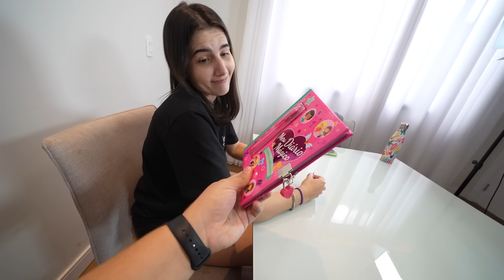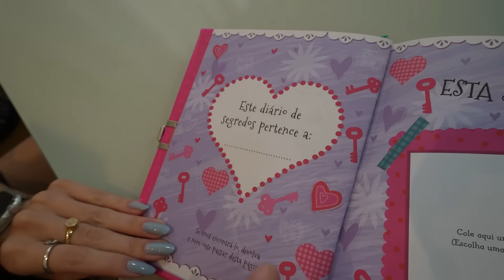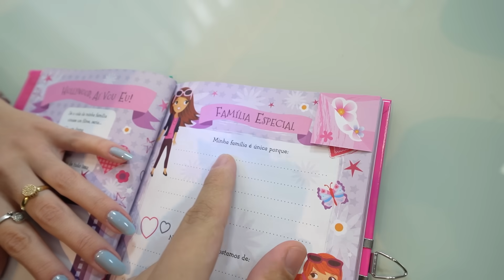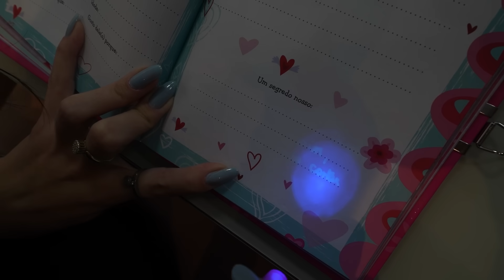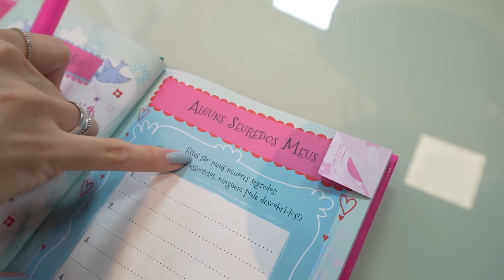ENCONTREI O DIÁRIO SECRETO DA MINI LOVE NA MANSÃO E NÃO ACREDITEI NO QUE VÍ!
JÁ CHEGA DEIXANDO AQUELE LIKE! RUMO A 10 MILHÕES DE INSCRITOS! ❤